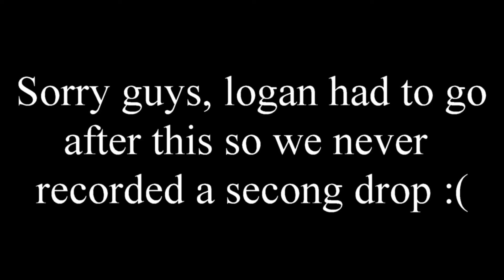ENVOY CRATES | Cosmic PVP Factions #6 w/PopularGamer | Minecraft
The crates are falling, the crates are falling!!